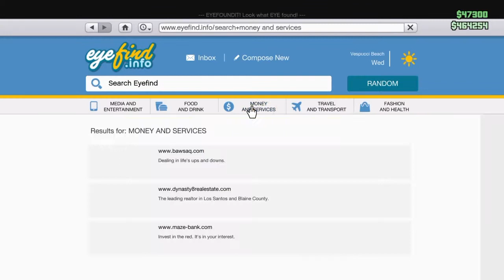100 Sub Special! (Way Overdue)